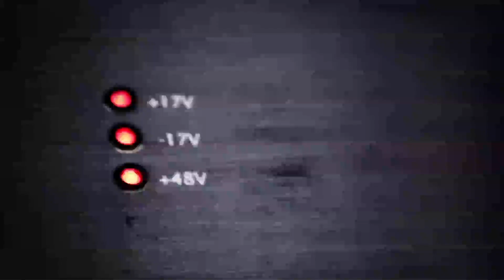COMO PALOMA / GRUPO REY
Mas Norteño
Artista Exclusivo de "Más Norteño Music"
para contrataciones en USA
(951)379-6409